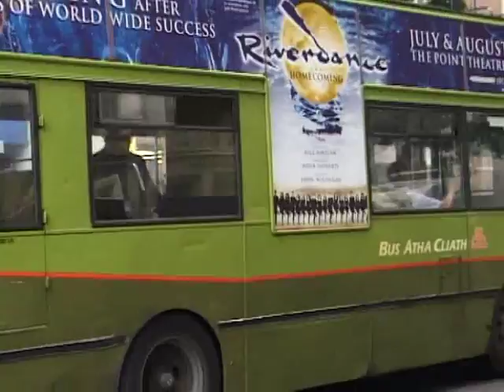DUBLIN BUSES IRELAND 2000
PMP FILMS the wold's largest range of transport hobby films, see website for list,links,blog,sshop etc